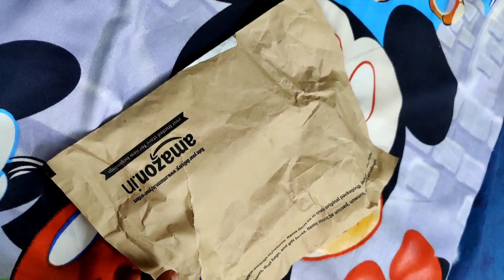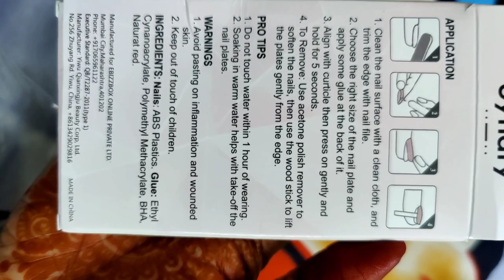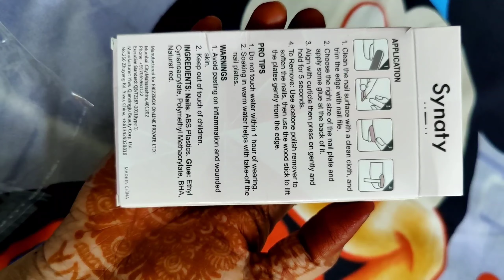Beautiful Nails in One Minutes 🤩 Amazon Haul Must have Products/I Love it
Buying link 👇👇

Artificial nails
Artificial designer nail
french manicure nail
nail extensions